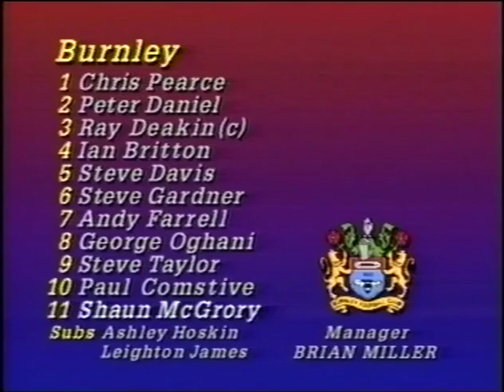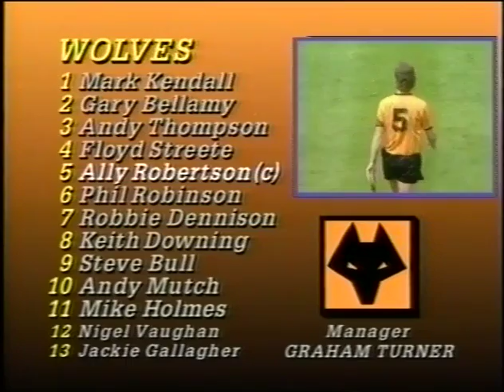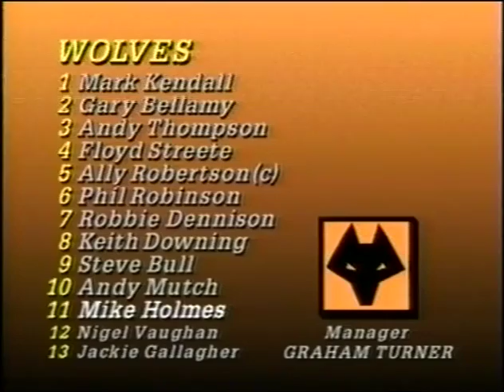Wolves v Burnley, Sherpa Van Trophy Final, 29th May 1988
Full match coverage of the Sherpa Van Trophy Final at Wembley between Wolves and Burnley on 29th May 1988.

Out of Darkness Cometh Light.

Just half a dozen years after winning the League Cup and competing in the UEFA Cup, Wolves had declined at such an alarming rate that they began the 1986-87 season in the the Fourth Division having suffered successive relegations from the top flight. With just two sides of Molineux closed through safety reasons and their support dwindling, Wolves had been perilously close to extinction before a lifeline was offered through a tripartite deal involving Wolverhampton Council, Asda and Gallagher Estates Limited. The deal marked the first tentative steps of the long haul back for Wolves.

Other vital components of the Wolves revival were gradually added; striker Andy Mutch, midfielder Mick Holmes and defender Floyd Streete had all been signed during the 1985-86 season and following the subsequent dismissals of manager Sammy Chapman and his successor Brian Little, the arrival of Graham Turner as manager in early October 1987 furthered the cause. As the season evolved, Turner signed the likes of goalkeeper Mark Kendall and a trio from West Bromwich Albion in Andy Thompson, Robbie Dennison and a then relatively unknown striker named Steve Bull. In addition to centre half Ally Robertson (also signed from West Brom, this time by Brian Little), all would feature prominently in the eventual return to respectability.

However, ahead of any such return, Wolves suffered their nadir with a comprehensive defeat against Chorley in an FA Cup first round tie. The latter half of the season, though, saw the Bull and Mutch partnership progress as an impressive upturn in results brought a near-promotion.

The following 1987-88 season saw Wolves achieve a double of sorts. Boosted considerably by Steve Bull's remarkable 52 league and cup goals, an impressive tally of 23 goals scored by Andy Mutch and 28 clean sheets achieved by Mark Kendall , Wolves won the Fourth Division title and the Sherpa Van Trophy. Both are considered the least noteworthy of the honours won by Wolves during their long and colourful history, but that in no way diminishes the regard and affection held by a large number of Wolves supporters for that particular season and the players and manager in general.

Remarkably, an estimated 45,000-50,000 Wolves fans were present at Wembley in an attendance of almost 81,000 for a match between two Fourth Division clubs, a figure that was 10,000 higher than for the England and Scotland fixture at the same stadium the weekend before.

The importance and symbolism of Wolves' lower league double was not lost on those who'd witnessed their inglorious fall from grace; the Wolves were back!

Commentator: Martin Tyler
Co-Commentator: Andy Gray
Interviewer: Jim Rosenthal

Approximate time of goals on YouTube footage:

38:17 Wolves 1 (Andy Mutch) Burnley 0
1:08:29 Wolves 2 (Robbie Dennison) Burnley 0